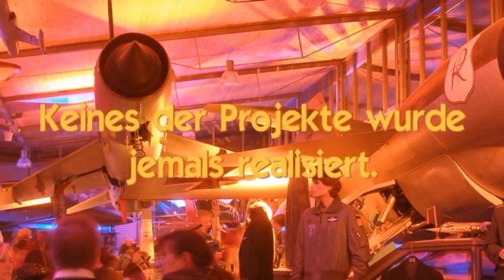Modelle für das Gerhard Neumann Museum - Teil 3: CL-282, CL-704, MBB Lampyridae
The video shows models of the never realized military planes CL-282, CL704 and MBB Lampyridae.

The CL-282 was a design of a spy plane, basing on the F-104. The project was rejected. Reasons therefor were a missing armament for defence and a missing landing gear. Later the Lockheed U-2 took it´s place.

The CL-704 was a VTOL-Version of the Starfighter. It should have 14 lift engines (Rolls Royce).

The MBB Lampyridae was a planned German stealth fighter. My scratch-built model shows a fictional aircraft.